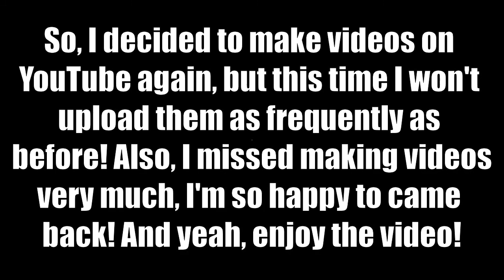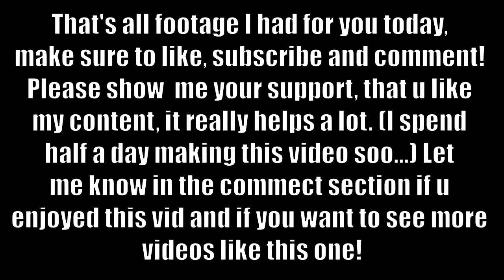Arsenal Win Compilation [Golden Gun & Knife] #1 [Roblox]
🎵Intro & Outro🎵
▼Intro: